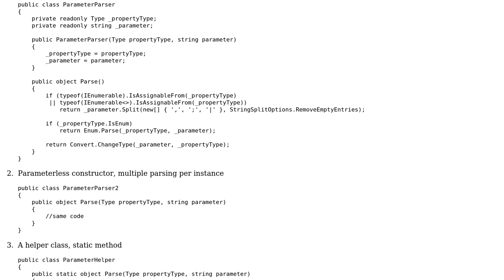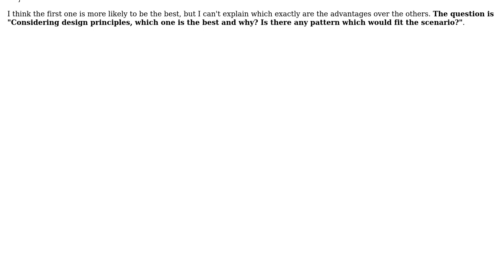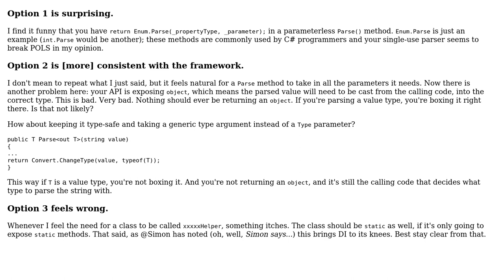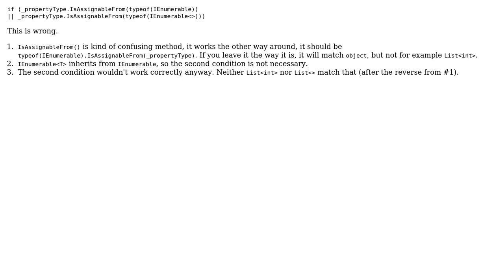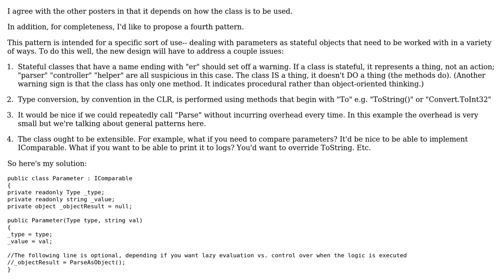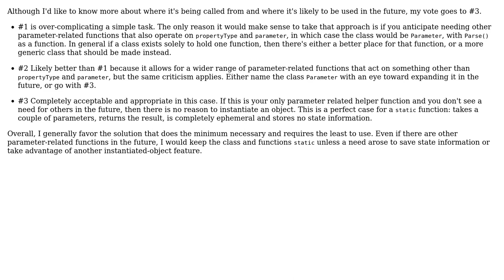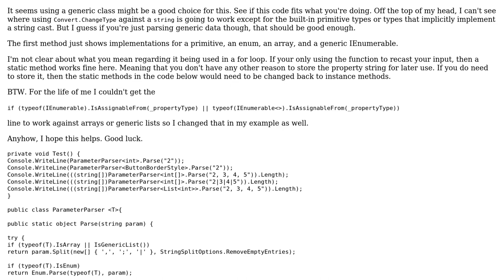Code Review: One instance per method call or multiple method call per instance (7 Solutions!!)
Code Review: One instance per method call or multiple method call per instance

With thanks & praise to God, and with thanks to the many people who have made this project possible! | Content (except music & images) licensed under CC BY-SA | Music | Images & others | With thanks to user svick user Simon Forsberg user natenho user Mathieu Guindon user John Wu user drankin2112 user Balaji Reddy user Animism and the Stack Exchange Network Trademarks are property of their respective owners. You are responsible for your own actions.